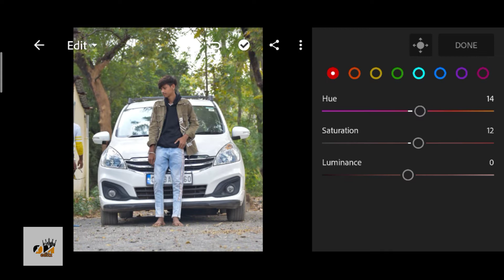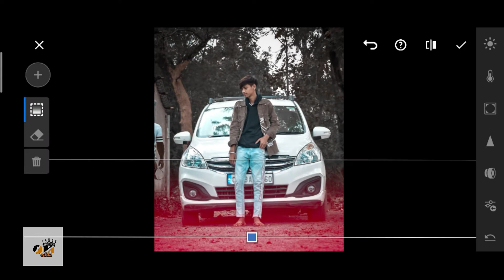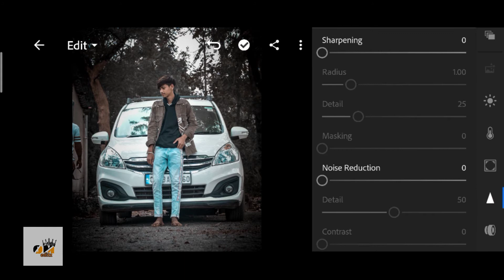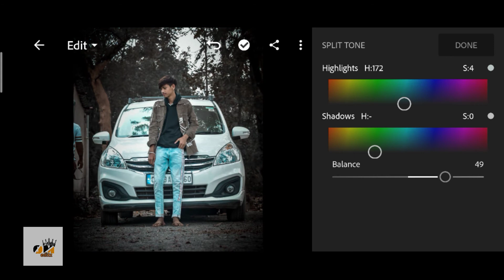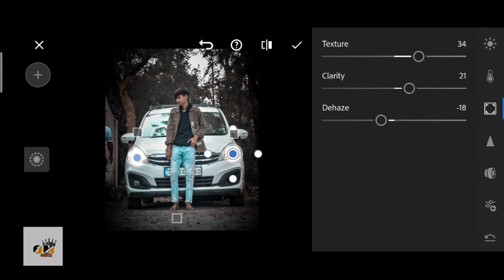Mody Black & Blue , Lightroom Photo Editing , Photo Editing , Lightroom Mod Apk ,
Lightroom Photo Editing , Lightroom yellow tone colour editing , Lightroom Premium mod Apk , new mod

Hay guys my name is Omkar Ajgalle please support & help me plz